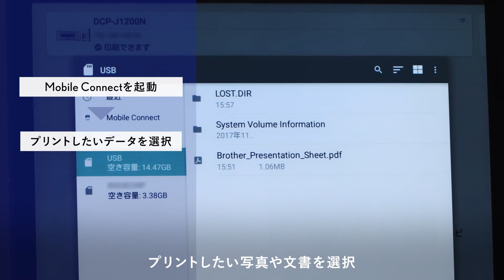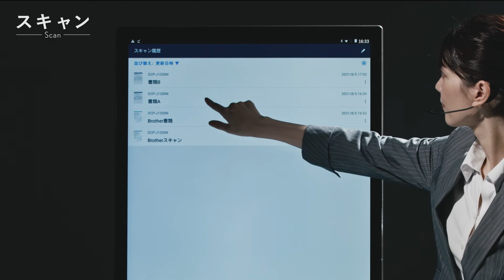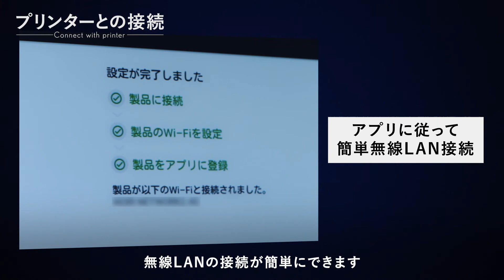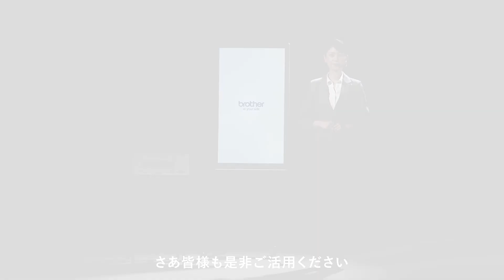【ブラザー公式】プリンター新スマートフォンアプリ Brother Mobile Connect (モバイル コネクト)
スマホからもっと便利に！！

ブラザーの#スマートフォンアプリ MobileConnect (モバイルコネクト) のご紹介します。
アプリのダウンロードなど詳細は下記にてご確認ください。

「Brother Mobile Connect」とは・・・

使い慣れたスマートフォンとブラザーのプリンター連携をして「プリント」「スキャン」はもちろんのこと「本体のメンテナンス」や「会員限定のサービスも登録」などを簡単に行うことができるアプリです。

00:00【プリンター新スマートフォンアプリ Brother Mobile Connect (モバイル コネクト)】
　　　いままで以上により速く、より便利に、プライベートでも在宅ワークでもお使いいただけるアプリのご紹介をします。
00:32【アプリからのプリント方法】
　　　「Brother Mobile Connect」なら簡単3ステップで印刷が可能。アプリを立ち上げて、プリントしたい写真や文書を選択。プリントをタップして、プリント開始。たったこれだけなんです。
01:09【アプリからのスキャン方法】
　　　まず「スキャン」をタップします。画面右上にある「完了」をタップし、保存形式を選択。ご希望の場所に共有・保存ができます。スキャン履歴も後から確認できます。
01:49【アプリからのコピー方法】
　　　コピーしたい時は原稿をセットして、スマホからコピーの設定や実行ができます。
02:06【アプリからの本体メンテナンス方法】
　　　気になるインク残量も、アプリから素早く確認できます。ヘッドクリーニングのメンテナンスもスマホからできるんです。また、自分の使いやすいようにホーム画面をカスタマイズできます。
02:37【アプリとプリンター本体の接続方法】
　　　プリンターとの接続もアプリで簡単にできます。このような液晶画面の無い機種（プリンター）でもアプリ上でアシストしてくれるので、無線LANの接続が簡単にできます。
02:56【アプリにおけるプレミアム機能 ( リモートプリント、スキャン to アプリ ) 】
　　　さらに、ブラザーオンラインに登録すると「Mobile Connect」のプレミアム機能がご利用いただけます。プレミアム機能は、外出先からプリントできる「リモートプリント」と、スキャンしたデータをアプリに転送できる「スキャン to アプリ」などさらに便利になる機能が揃っています。
03:20【エンディング】
　　　「Mobile Connect」で、ますます便利になるブラザーのプリンター。さあ皆様も是非ご活用ください。

●関連動画
【ブラザー公式】スマホから簡単プリント！MobileConnectのご紹介 ワイヤレスダイレクト篇
【ブラザー公式】スマホから簡単プリント！MobileConnectのご紹介 プレミアム機能篇